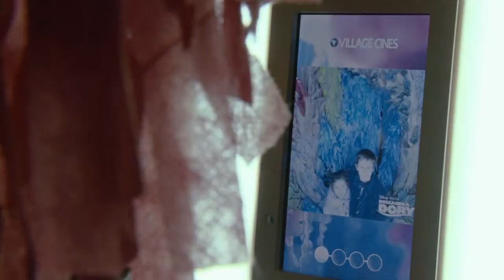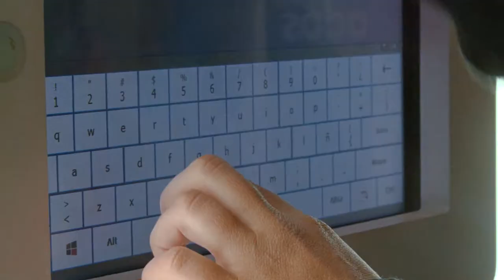Dory en Village Cines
¡Estas vacaciones de invierno, Dory​ estuvo en Village Cines! 🐠🐟